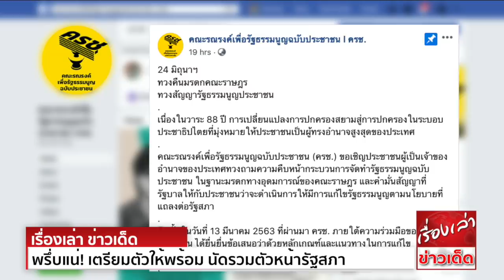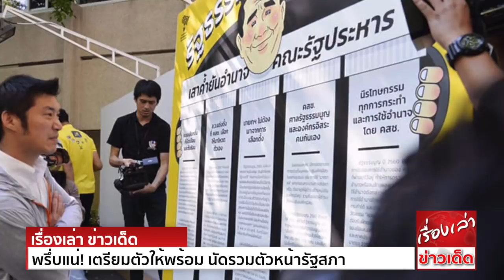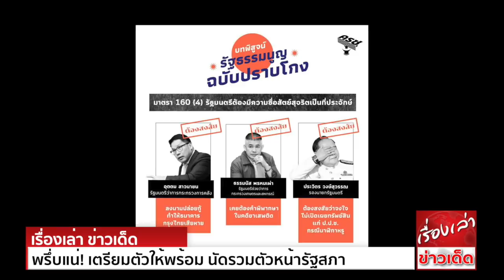พรึ่บแน่! เตรียมตัวให้พร้อม "คณะรณรงค์เพื่อรัฐธรรมนูญฉบับประชาชน" นัดรวมตัวหน้ารัฐสภา เพื่อแสดงพลัง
เฟซบุ๊กเพจ คณะรณรงค์เพื่อรัฐธรรมนูญฉบับประชาชน ครช. ได้โพสต์ข้อความโดยมีเนื้อหาดังนี้
24 มิถุนาฯ
ทวงคืน คณะราษฎร
ทวงสัญญารัฐธรรมนูญประชาชน
เนื่องในวาระ 88 ปี การเปลี่ยนแปลงการปกครองสยาม สู่การปกครองในระบอบประชาธิปไตย ที่มุ่งหมายให้ประชาชน เป็นผู้ทรงอำนาจสูงสุดของประเทศ
คณะรณรงค์เพื่อรัฐธรรมนูญฉบับประชาชน (ครช.) ขอเชิญประชาชนผู้เป็นเจ้าของอำนาจของประเทศ ทวงถามความคืบหน้า กระบวนการจัดทำรัฐธรรมนูญฉบับประชาชน
ในฐานะ ทางอุดมการณ์ของคณะราษฎร และคำมั่นสัญญา ที่รัฐบาลให้กับประชาชนว่า จะดำเนินการให้มีการแก้ไขรัฐธรรมนูญ ตามนโยบายที่แถลงต่อรัฐสภา
อีกทั้ง ในวันที่ 13 มีนาคม 2563 ที่ผ่านมา ครช. ภายใต้ความร่วมมือของพี่น้องประชาชน ได้ยื่นข้อเสนอ ว่าด้วยหลักเกณฑ์และแนวทางในการแก้ไขรัฐธรรมนูญ 2560 ได้แก่

1.สร้างสิทธิเสรีภาพของประชาชนให้เข้มแข็ง ไม่นำเหตุความมั่นคงมาอ้าง ในการจำกัดเสรีภาพ ให้ประชาชนเข้าชื่อถอดถอนผู้ดำรงตำแหน่งทางการเมือง สร้างหลักประกันด้านรัฐสวัสดิการ

2.สร้างกลไกเข้าสู่อำนาจที่ยึดโยงกับประชาชน กำหนดให้ชัดเจนว่า นายกรัฐมนตรี ต้องมาจาก ส.ส. และ ส.ว.ต้องมาจากการเลือกตั้งทั้งหมด การปฏิรูปประเทศหรือยุทธศาสตร์ชาติ
ต้องไม่เกิดขึ้นโดยคนกลุ่มเดียว และต้องไม่นิรโทษกรรมให้คณะรัฐประหาร

3.ให้ตรา  การรับฟังความเห็นของประชาชน เรื่องการแก้ไขรัฐธรรมนูญ และให้ความเห็นของประชาชน มีผลผูกพันในทางกฎหมายและทางการเมือง
ต่อองค์กรที่เกี่ยวข้องกับการแก้ไขรัฐธรรมนูญ

4.ในการยกร่างรัฐธรรมนูญฉบับใหม่ ให้จัดทำร่างแก้ไขรัฐธรรมนูญ โดยให้มีการจัดตั้งสภาร่างรัฐธรรมนูญ (สสร.) ให้มีการแก้ไขรัฐธรรมนูญ มาตรา 256
เรื่องหลักเกณฑ์แก้ไขรัฐธรรมนูญ โดยอาศัยเพียงเสียงเห็นชอบจากสมาชิกรัฐสภา จำนวนไม่น้อยกว่ากึ่งหนึ่ง

โดยในวันที่ 24 มิถุนายน 2563 เวลา 10.30 น. ครช. ขอเชิญพี่น้องประชาชน ร่วมกันทำกิจกรรม บริเวณหน้าอาคารรัฐสภา (สัปปายะสภาสถาน) เกียกกาย
เพื่อแสดงพลัง ทวงคืน คณะราษฎร ทวงคืนสัญญารัฐธรรมนูญประชาชน